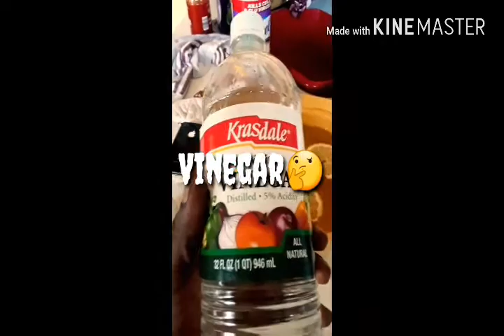Chef boy r negro is back lol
I rushed this video because im pressed for time I hope ya like the ghetto commentary and dry humor I need a million likes lmao na but if fux with me no bruno show love... this is my how I prepare and cook chicken video  chef boy r negro is back